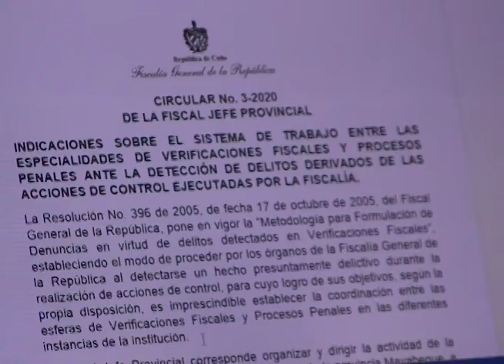Cumplen jóvenes fiscales de Mayabeque misiones en defensa de la legalidad.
Iniciar la vida profesional en la Fiscalía Provincial de Mayabeque es un orgullo para muchos jóvenes que lo asumen con ética y disciplina. Ellos constituyen un alto por ciento de la fuerza laboral de este órgano del Estado que tiene entre sus misiones velar por el estricto cumplimiento de la Constitución.